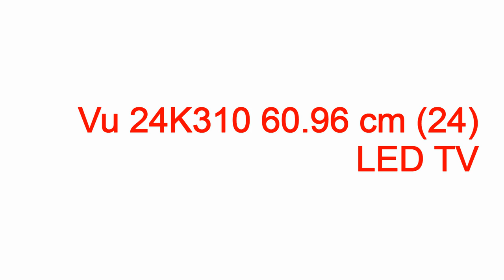vu led tv vs samsung led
vu led tv vs samsung led vu led tv vs samsung led,vu led tv vs samsung led tv